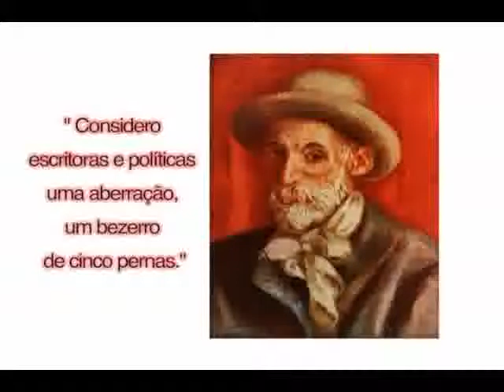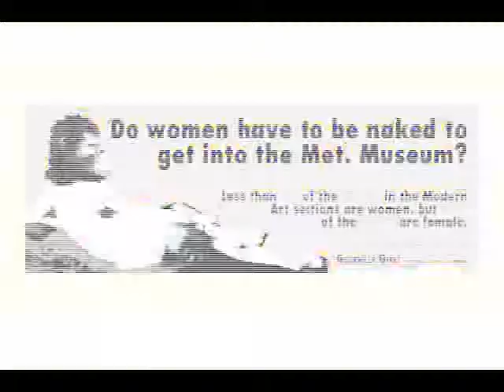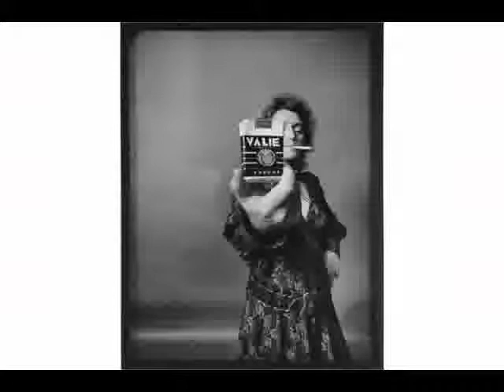PDA Março 001